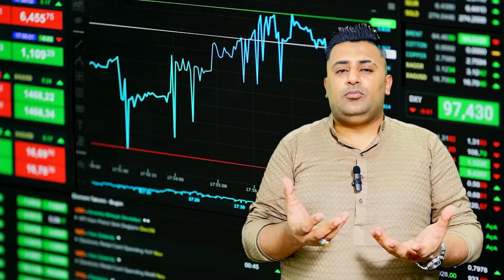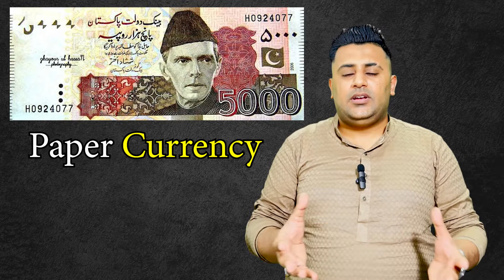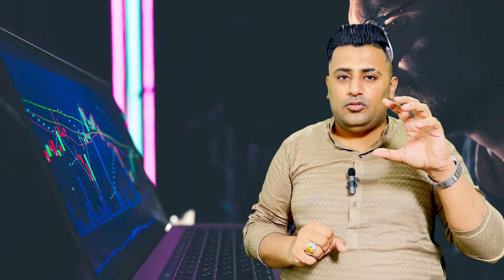What is CRYPTO/What is BTC/How we can earn with crypto trading/How invest in crypto by[Sajjad Ahmed]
Aslam O Alaikum Guys.
I hope you are very well
Today we will talk about

Guys in this Video i have explain in detail about Bitcoin. because mostly people have question about crypto. So in this video i will resolve your all question .

اگر آپ ٹریڈنگ سیکھنا چاہتے ہیں تو آپ ہمارے دیے گئے سوشل میڈیا لنک پر فالو کر لیں👇🏻👇🏻👇🏻

Must join my facebook group & page daily free learn crypto trading 👇🏻